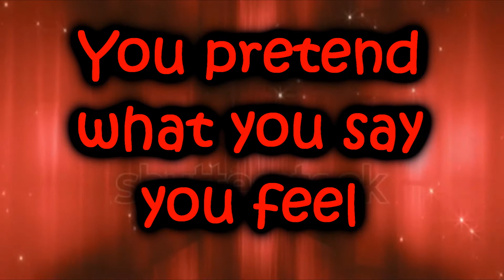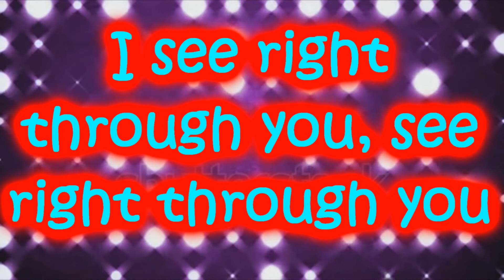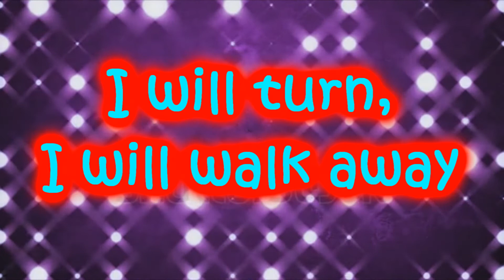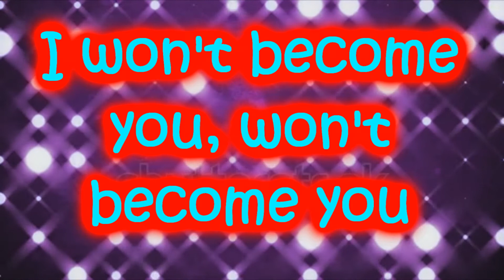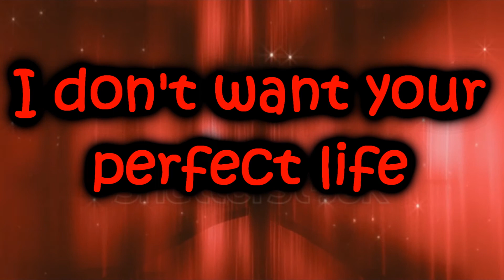"Perfect Life" Red w/ Lyrics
Yay, one of my favorite Christian songs :D
Next couple songs are probably going to be graduation songs because I finished school! :D